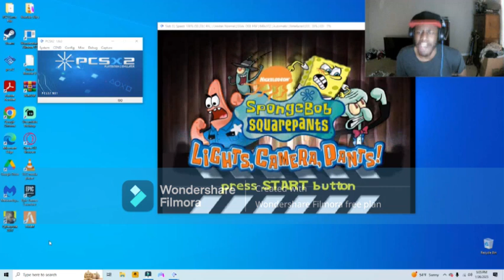Spongebob Squarepants Lights Camera Pants as (Patrick) Story Mode - Part 1